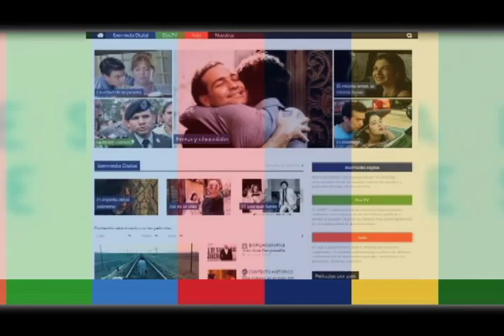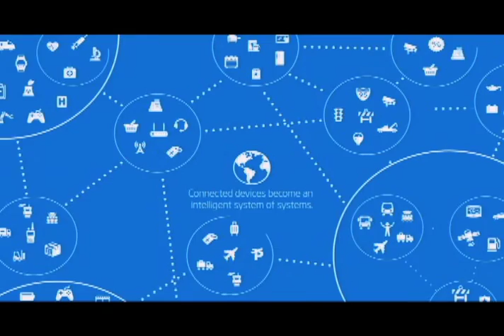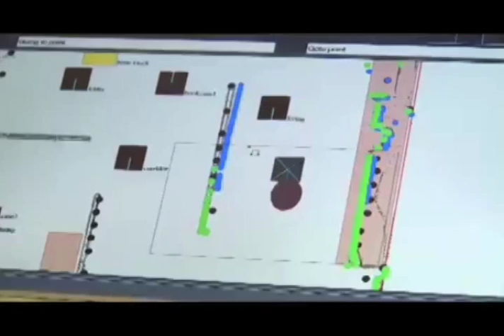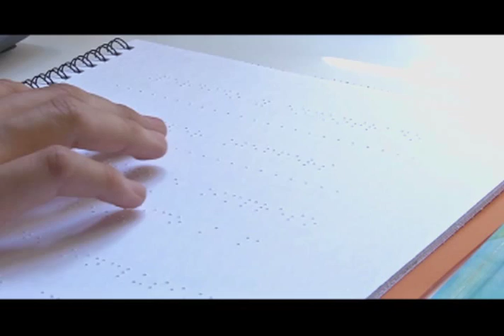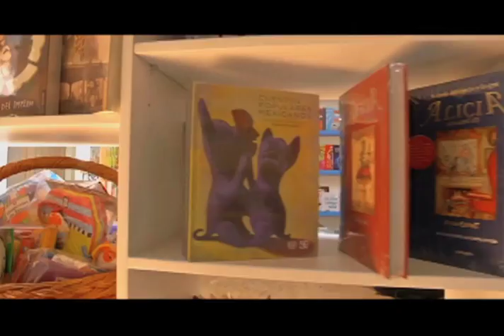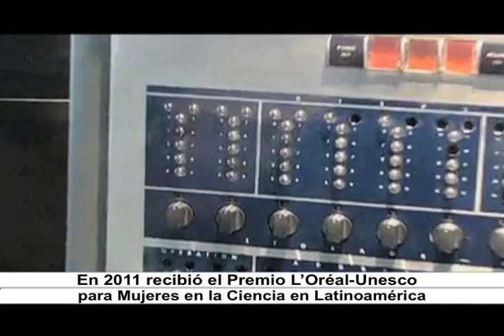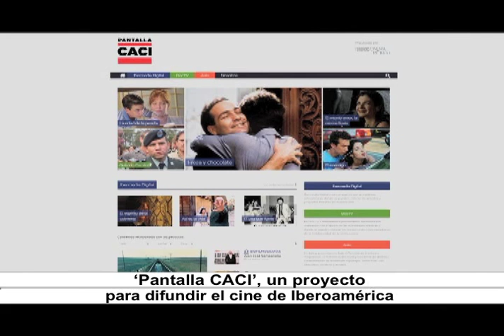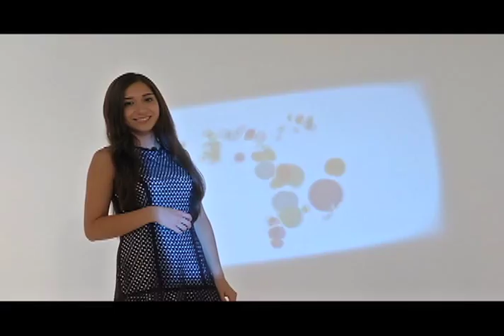Horizonte Iberoamericano 31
Esta es la emisión número treinta y uno de Horizonte Iberoamericano, una producción original del Instituto Latinoamericano de la Comunicación Educativa (ILCE). Horizonte Iberoamericano es un informativo semanal de 15 minutos, con un formato multiventana (internet, televisión, radio, redes sociales), que tiene por objetivo difundir la cultura, educación, ciencia, ecología y tecnología de Iberoamérica, del propio ILCE y del mundo.

Los temas que hoy se abordan son:

- El Internet de Todo, el escenario tecnológico para el que Latinoamérica debe prepararse.
- El robot Sabina, del INAOE, gana primer lugar en el Torneo Mexicano de Robótica 2015.
- Firma SEP convenio de donación de acervo fílmico con cineasta Demetrio Bilbatúa.
- Entrevista con Azucena Galindo Ortega, Directora General de IBBY México.
- Dra. Silvia Torres-Peimbert, Pdta. de la Unión Astronómica Internacional (IAU).
- Presentan en Cannes primera plataforma digital de películas iberoamericanas.
- Tarka, instrumento musical latinoamericano.